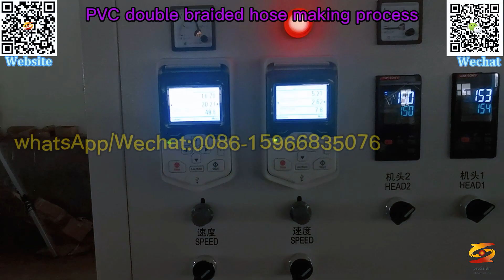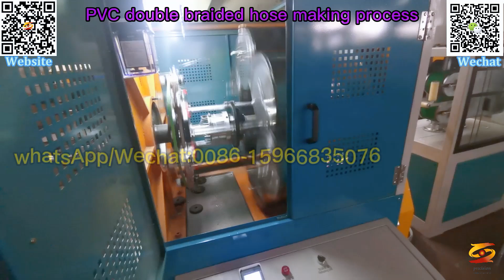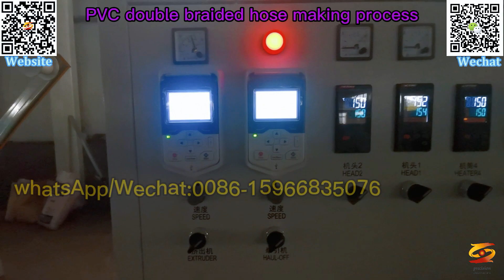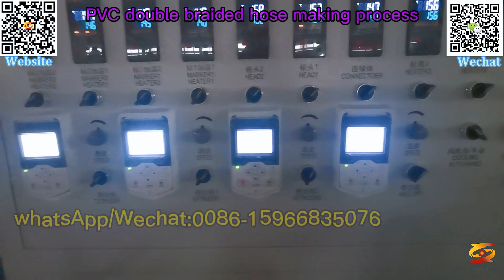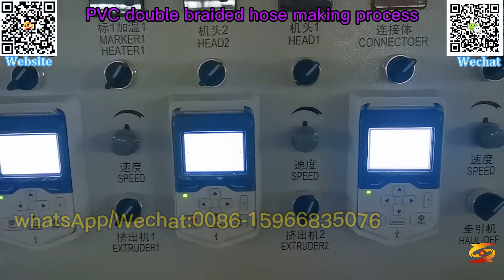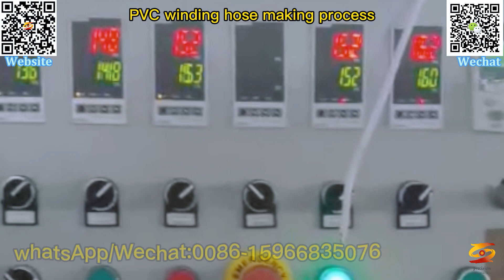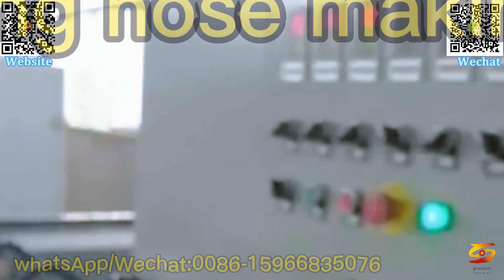fiber reinforced pipe machine exturderreinforced pvc braided hose extruder|pvc braided hoseextrusion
pvc fiber reinforced hose extrusion line，
pvc fiber reinforced hose production line，
pvc hose extrusion machine，
pvc fiber reinforced hose extruder machine，
pvc braided hose machine，
pvc fiber reinforced pipe machine，
pvc fiber pipe machine，
pvc fiber pipe extrusion line，
fiber reinforced pipe production line，
fiber reinforced pipe machine,
pvc hose extrusion line,
fiber reinforced pipe machine exturder
reinforced pvc braided hose extruder,
pvc braided hoseextrusion,